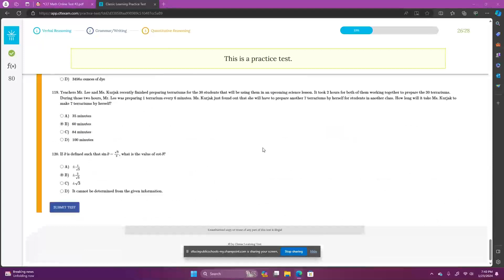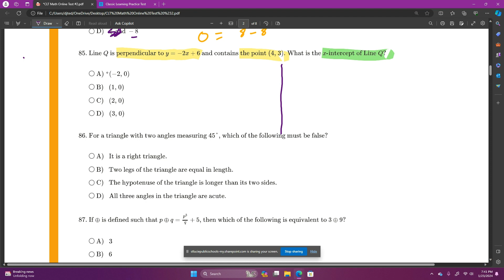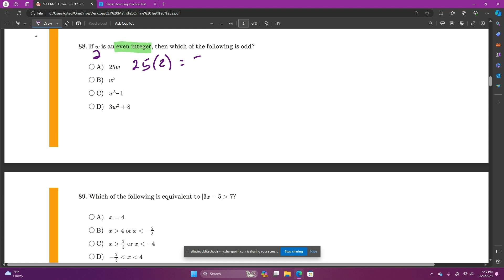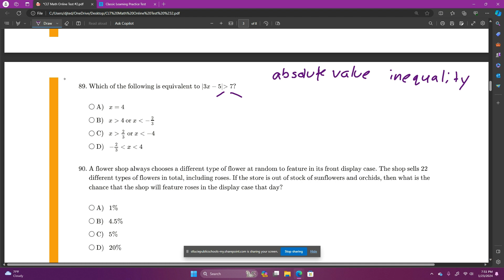CLT Math Practice Test 2 Part 2